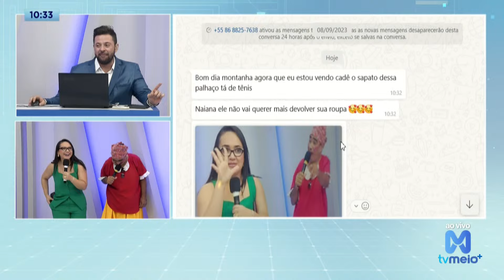Nayana acusa Chupetinha de roubar a boia dela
Renato Montanha, Chupetinha e Piauilina trazem os principais acontecimentos do Brasil e do mundo pela manhã, com muito humor, alegria e descontração, e grandes quadros como a ‘Hora do Riso’ e a ‘Pracinha do Riso’, além de interação com o público, tudo ao vivo a partir de 09h50 para toda a Rede Meio.